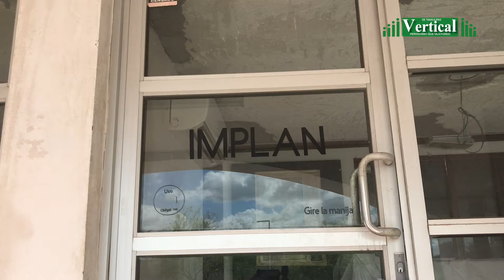SE CAE A PEDAZOS LAS OFICINAS DEL IMPLAN Y NI COMO AYUDAR AL DESARROLLO DE MATAMOROS..